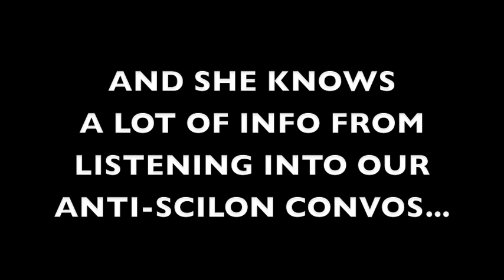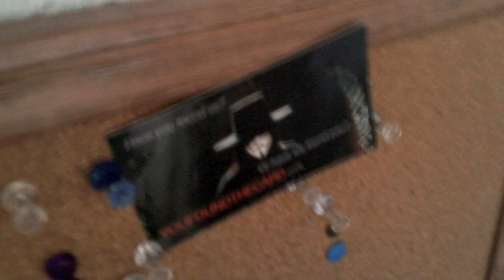The Scilon Actress on the Film Set found out I'm a Critic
So, after two weeks of telling everyone on the set about the truth about the Cult of Scientology... turns out that one of the actresses is a Scilon... and has been for 15 years.
So... on the last day of shooting.